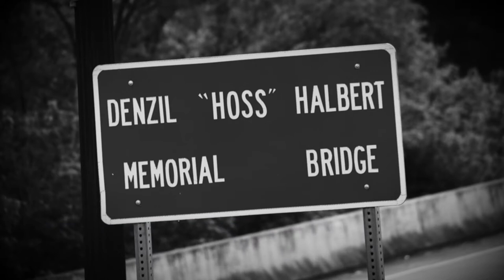The Scene of the Crime: Jeffrey Turner, part 2